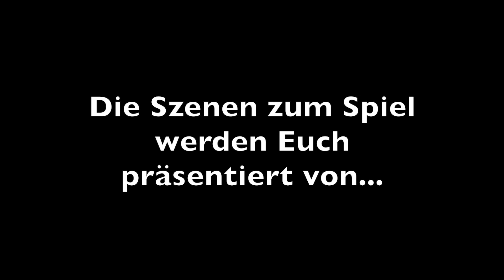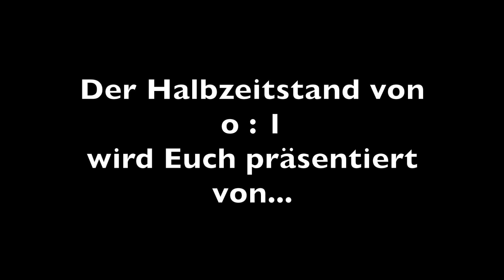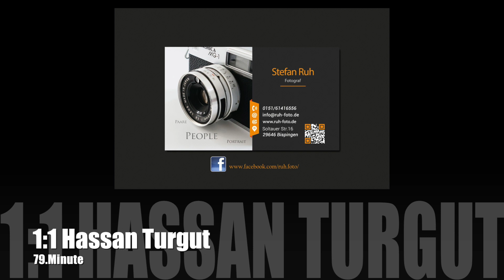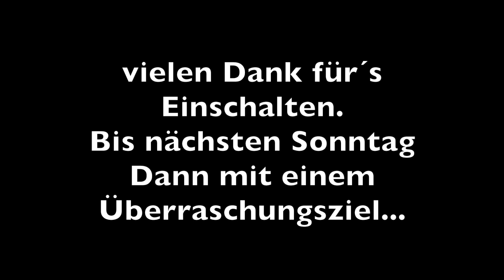Bezirksliga MTV Soltau : Eintracht Leinetal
Es war nichts los beim TSV , also habe ich mich wieder auf den Weg gemacht zum MTV Soltau.

Der MTV empfing zum Derby die Eintracht aus Leinetal.

Wer allerdings einen offenen Schlagabtausch erwartet hatte , der wurde enttäuscht .

Leinetal stand tief hinten drin , also musste der stark ersatztgeschwächte MTV Soltau etwas ausdenken diese mauer zu durchdringen.

Dies gelang zunächst nicht , un d so war es für den neutralen Zuschauer kein schönes Spiel.

Um so schöner dann das erste Tor des Tages.

Kaspar Ernst Bulke nagelte das Ding aber sowas von ins Tor , da gab es sogar von Teilen der MTV Fans Applaus.

Die zweiten 45 Minuten wurden dass besser , und auch für die Zuschauer wurde mehr geboten. Der MTV mit einem Pfostenschuss und Leinetal mit zum Teil guten Konterchancen.

Das 1:1 fiel dann in der 79 Minute durch einen von Hassan Turgut verwandelten Elfmeter.

Die Gemüter kochten über , denn diese Szenen war höchst umstritten.

Auch ich dachte zunächst an eine klare Fehlentscheidung , aber wenn man sich das Video anschaut und in der Zeitlupe auf das Knie des Leinetalers und den Spann von Turgut , dann ist die Sache wie ich finde doch nicht mehr ganz so klar.

Was sagt ihr Elfmeter ? Ja oder Nein ?

Viel Spaß beim Video und lass mal ein Kommentar da